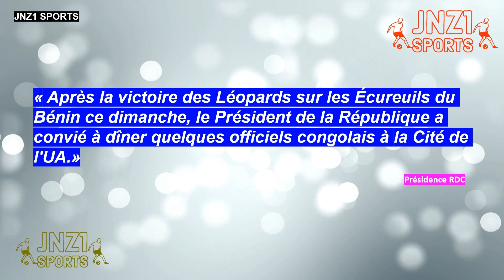COUPE DU MONDE 2022 : RDC VS BÉNIN (2-0) | OPÉRATION « OBJECTIF QATAR 2022 » LANCÉE PAR F.TSHISEKEDI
« Lors de ce repas convivial, le Chef de l'État a lancé l'opération "Objectif Qatar 2022" pour que les autorités et la population se mobilisent derrière les Léopards afin de les soutenir dans la dernière étape de qualification pour le Mondial .»